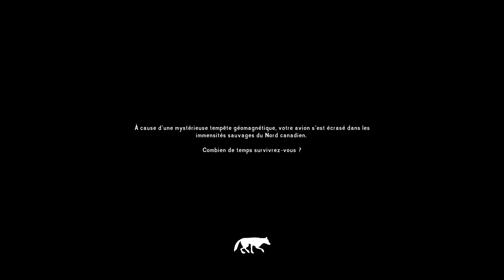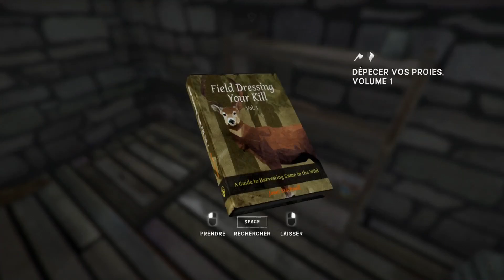[FR]La Survie Du Week-End(S02) - Episode #01 (The Long Dark INTRUS)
Partenaires -
5% de réductions avec le code : SEPHI

300 points offerts sur ZappyDay – le site qui vous fait gagner plein de cadeaux facilement en cliquant